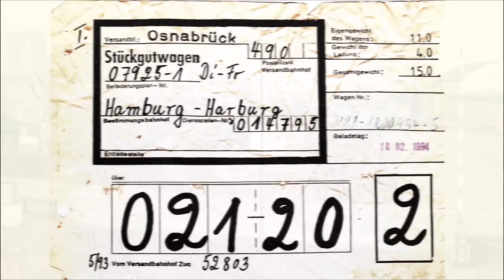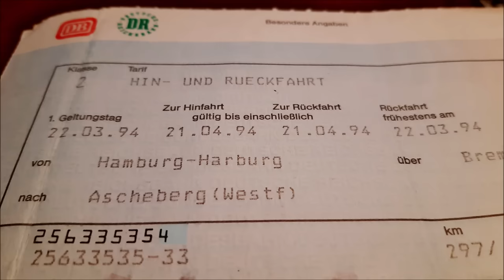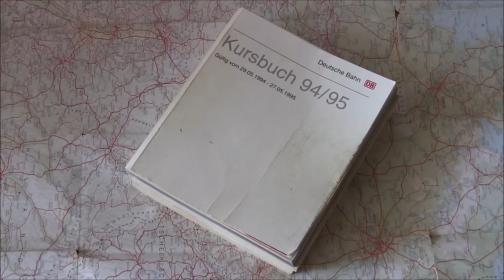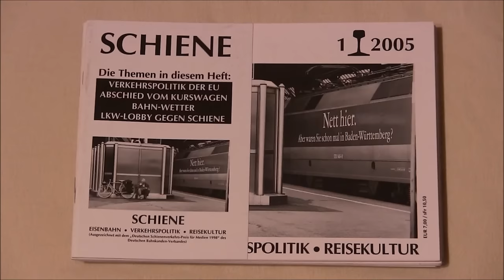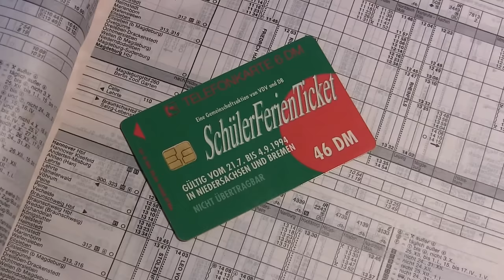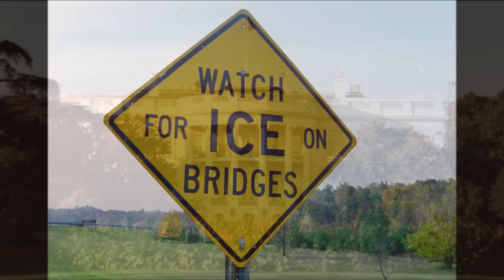1994: Erinnerungen an das Jahr 1 der Deutschen Bahn AG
In diesem Teil meiner „Vor 30 Jahren“-Serie blicken wir zurück auf das Premierenjahr der Deutschen Bahn AG. Neben einer Menge Fotos gibt es auch die eine oder andere Filmszene von 1994 zu sehen – gewürzt mit persönlichen Anmerkungen und Hinweisen auf nennenswerte Geschehnisse der neuen DB AG-Welt, die für den Außenstehenden noch sehr bundesbahnig daherkam.